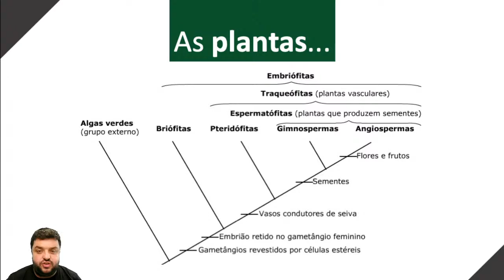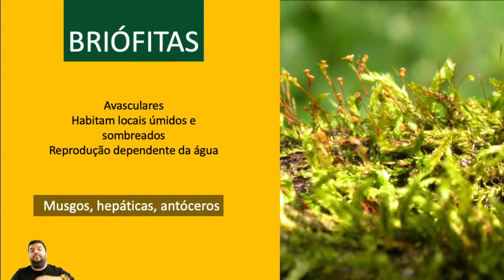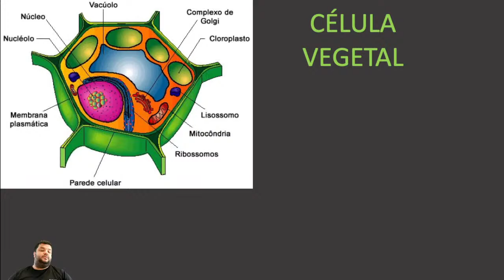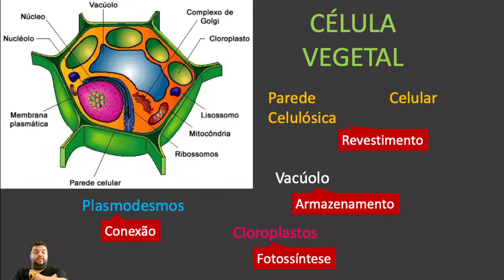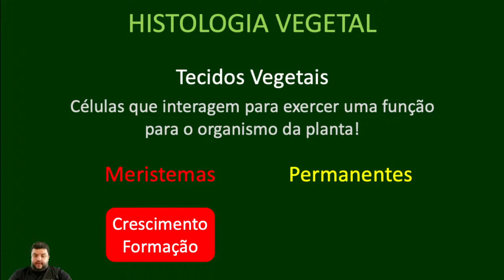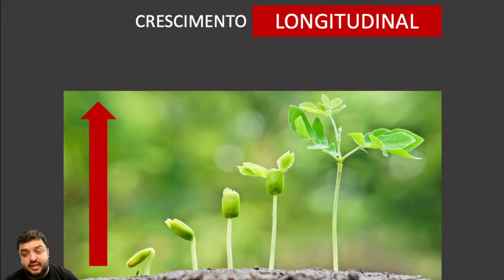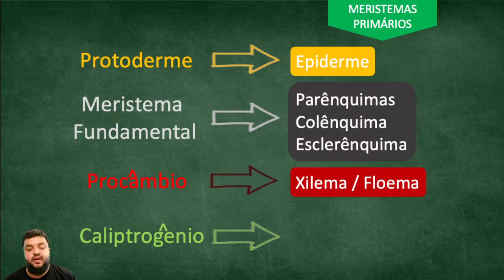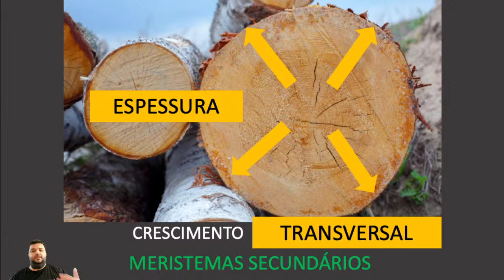BIOLOGIA D - SEMI 2021 - AULA 01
BOTÂNICA